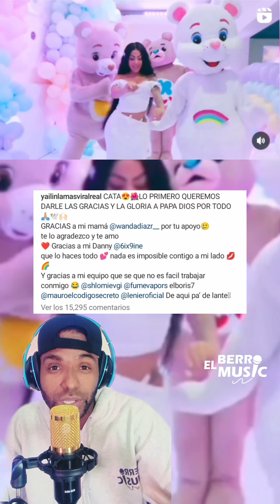YAILÍN LA MAS VIRAL MIA CANCIÓN PARA CATALEYA HIJA DE ELLA Y ANUEL AA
Hola qué tal mi gente Gracias por estar aquí en esta ocasión vamos a hablar de yailinlamásviral quién lanzó la canción titulada mía dedicada a cataleya hija de ella y anuel aa espero que les guste esto es